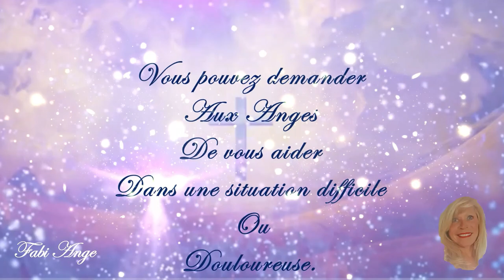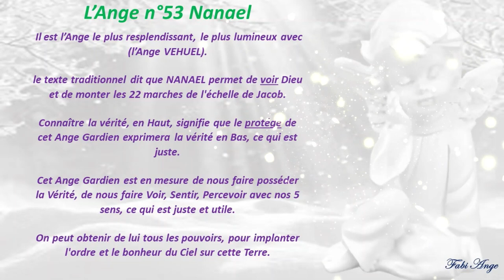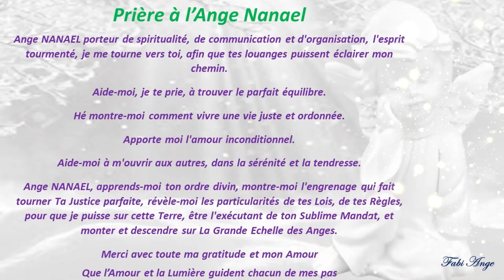😇53*Prière à l'Ange Gardien NANAEL😇